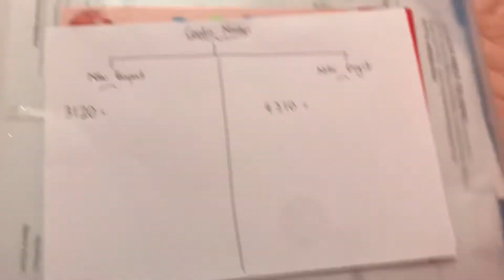Cerakin Nombor Tahun 3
Cerakin Nombor Tahun Tiga